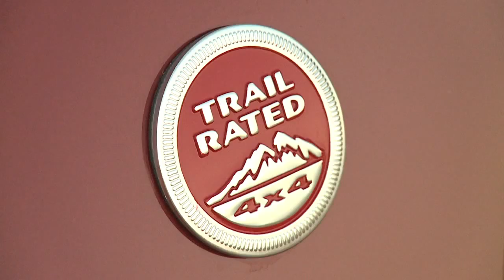2017 Jeep Cherokee Trailhawk Off-Road